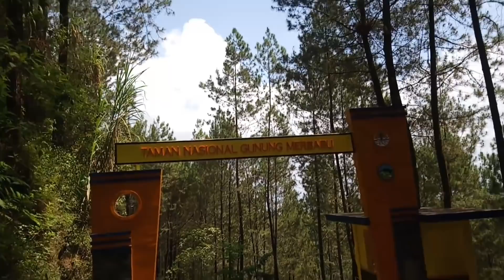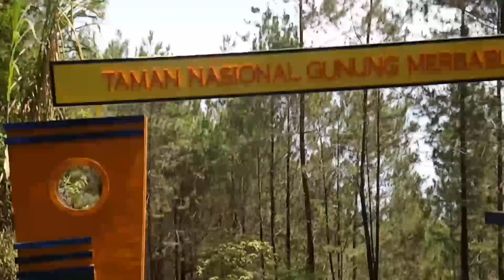Menikmati Pop Mi di puncak gunung Merbabu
Dipublikasikan tgl 5 Agustus 2018

Fb Elly Agustina